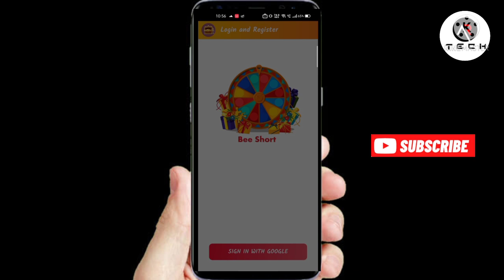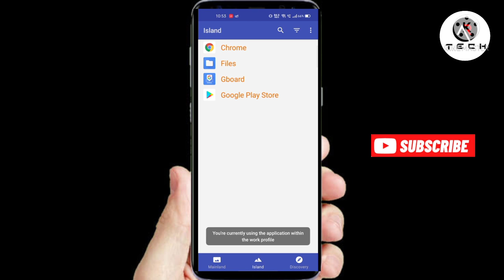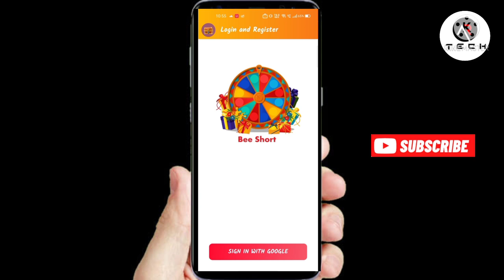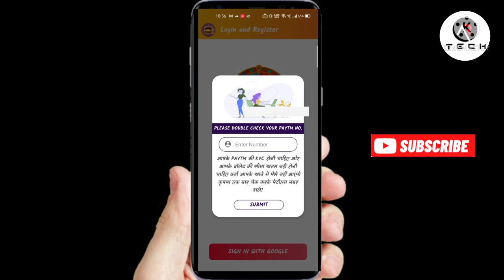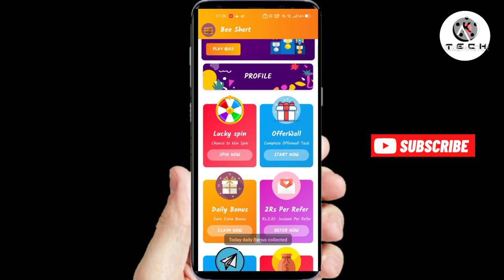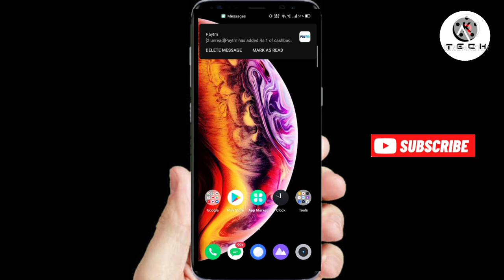Bee Short App Refer Trick || Bee Short Coins Hack || How To convert Refer Coins To Current Balance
Bee Short App Refer Trick || Bee Short Coins Hack || How To convert Refer Coins To Current Balance || AR TECH

 Referal code : 54920 ( must enter refer code )

Join our telegram channel for scripts and payment proofs